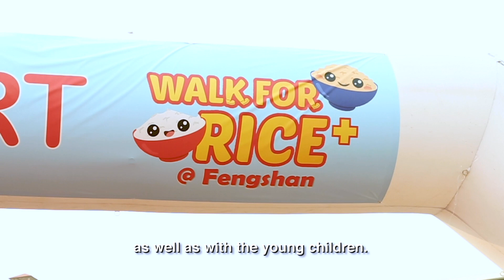PAP Candidate: Cheryl Chan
PAP Candidate for East Coast GRC Cheryl Chan says she will always put residents first and continue to make a difference to people's lives.